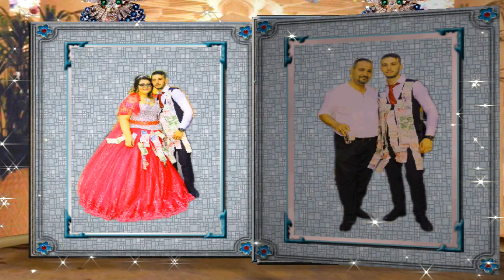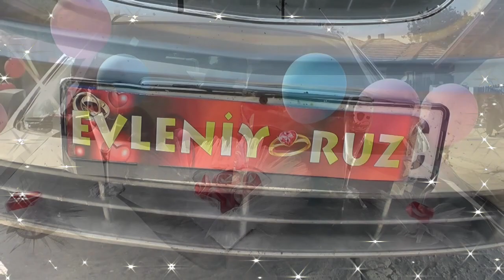IPEK & ADNAN - STEFAN KARADJA - KLIP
STUDIO ASAN STEFAN KARADJA FULL HD 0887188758